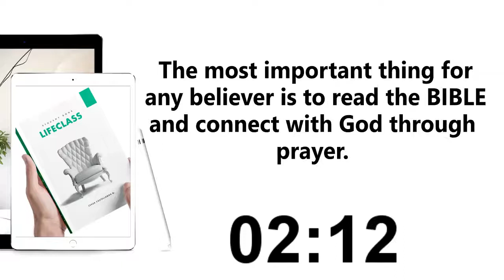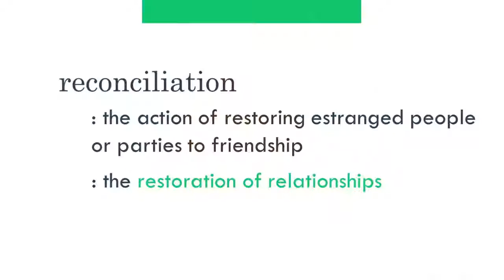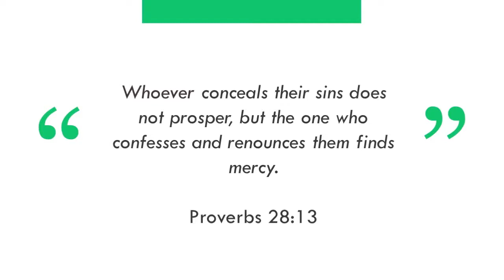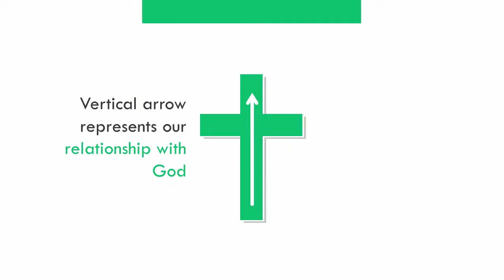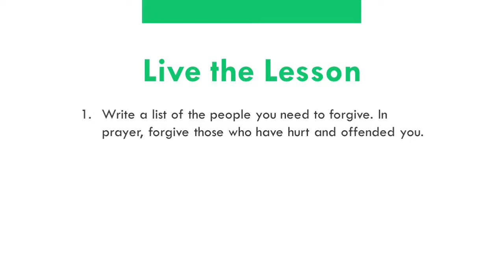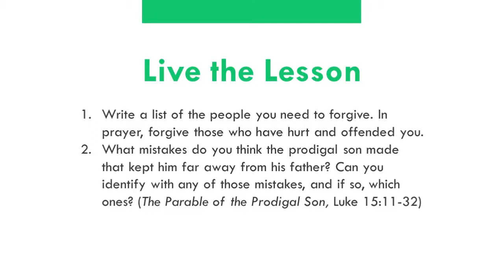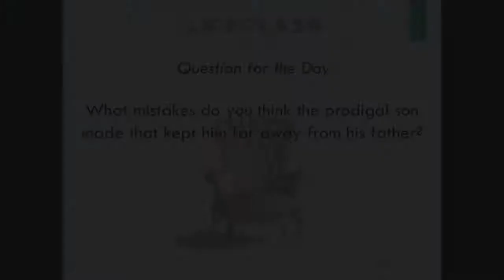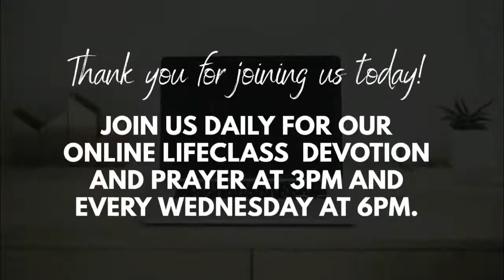Online Lifeclass Devotion and Prayer - Day 3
Learn how to live a life lived to its intended purpose!

Join us every 3pm for our daily devotion and prayer.

Question of the day:

What mistakes do you think the prodigal son made that kept him far away from his father?